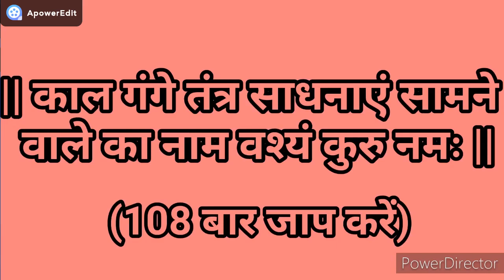Vashikaran mantra।vashikaran totke। vashikaran kaise karen।वशीकरण टोटके, vashikaran specialist